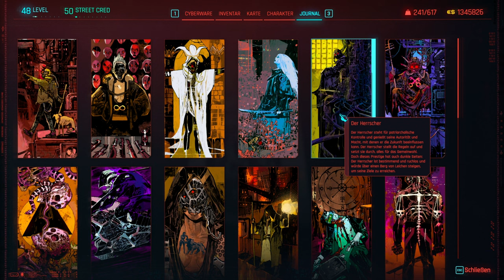Cyberpunk 2077 🤖 173: Eine Klinik weniger in NC